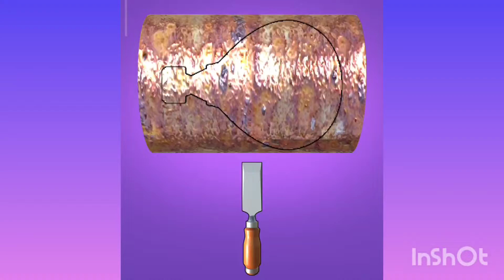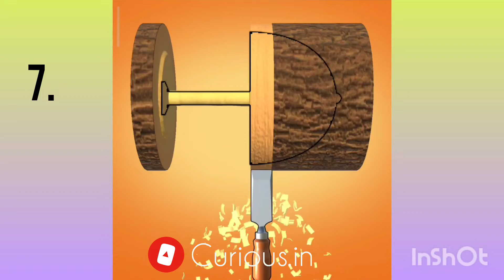Interesting craft video 😍 don't miss